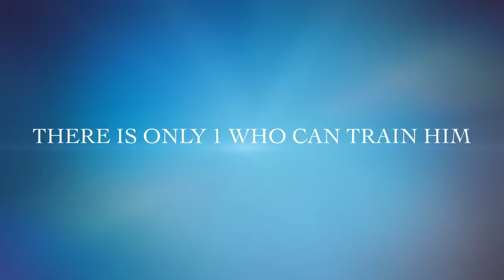THE GOLDEN STANDARD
A Golden Retriever puppy is chosen to be the protector of all things FLUFFY.  An Old English Sheepdog Warrior will have to train him.
Starring-Jameson and Aeneas